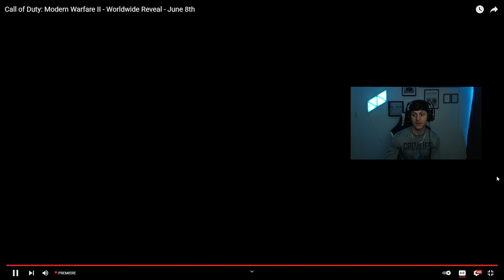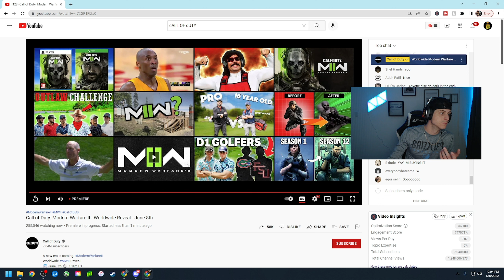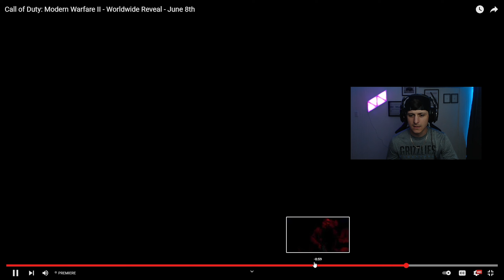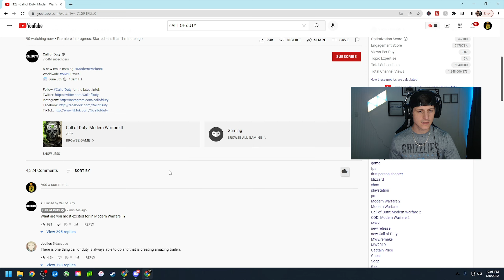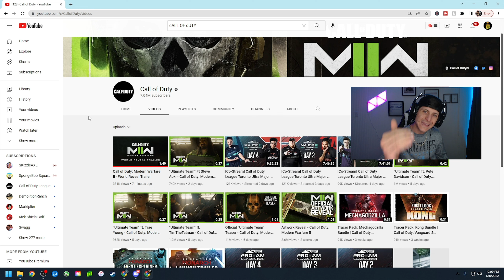BREAKING DOWN THE Modern Warfare 2 REVEAL TRAILER! (NEW ERA OF CALL OF DUTY)